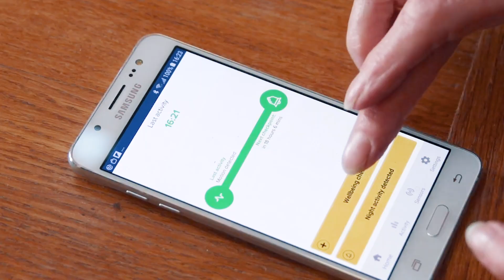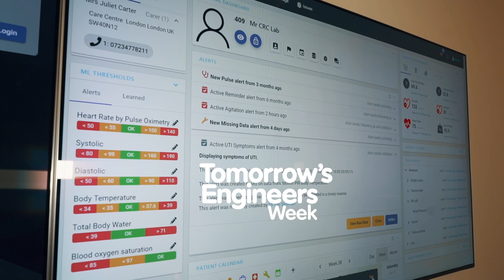REAL JOBS: Severin is on a mission to help people with dementia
Looking for career inspiration? Severin Skillman is a software engineer on a mission to help people with dementia. Working with the University of Surrey and the UK Dementia Research Institute, Severin helps to develop software applications and systems which aim to transform the care given to dementia patients – improving the quality of their lives.

Are you looking for a career that makes a real impact on people’s lives? Explore engineering.

Tomorrow’s Engineers Week is an annual campaign that takes place every November to shine a light on engineers and engineering careers.

As part of the week, our engineers are on a mission to show how engineers make the world a better place. Working in almost every sector, from music and sport to medicine and space exploration, there are many opportunities within engineering that lead to well-paid, interesting jobs that help people and the planet.

Teachers!

A huge thank you to all our Engineers On A Mission for sharing your stories!